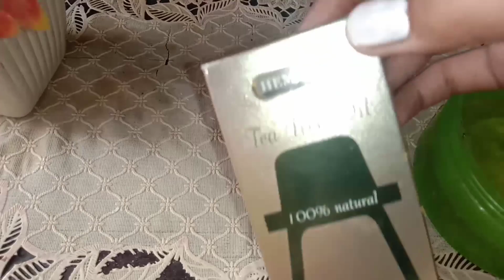🌸DIY night cream for acne and glowing skin 👀komibaloch